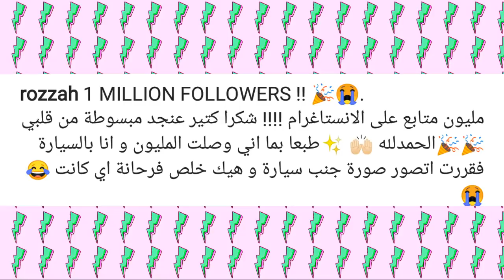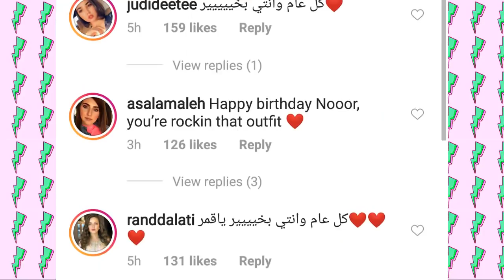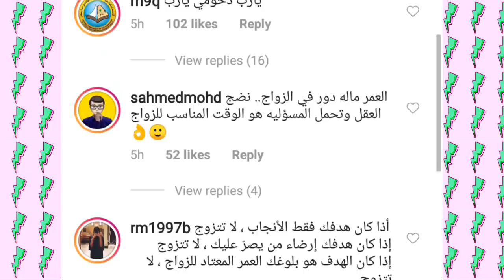زواج دانية الشافعي - عيد ميلاد نور ستارز _ Gogue TV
اليوم :
زواج دانية الشافعي
عيد ميلاد نور ستارز
خالد الحسن يقصف رضوى الشربيني
بداية العطلة الصيفية و السفر عند اليوتيوبرز
وصول عدد متابعين روزا عالانستغرام لمليون متابع
سعودي ريبورترز يحصلون على توقيع نانسي عجرم

جميع الحقوق محفوظة لدا قناة غوغ